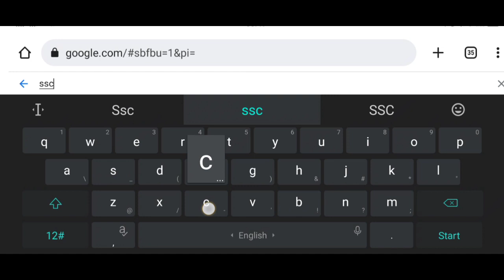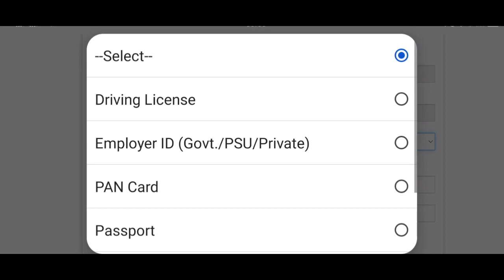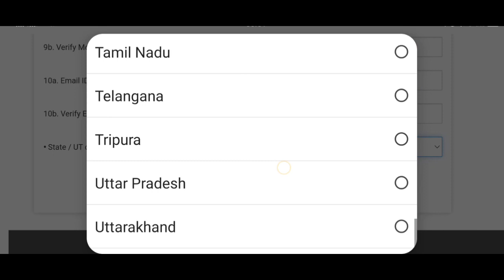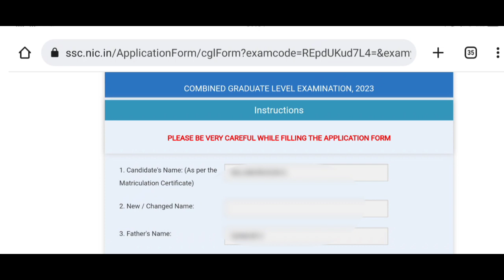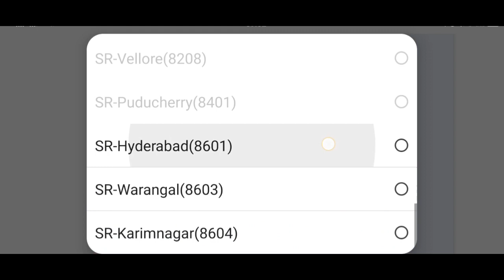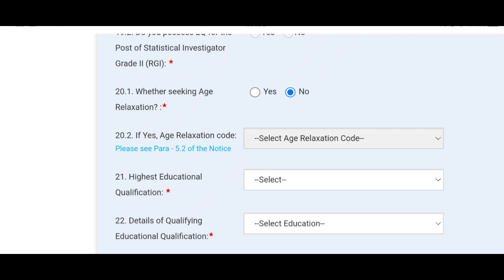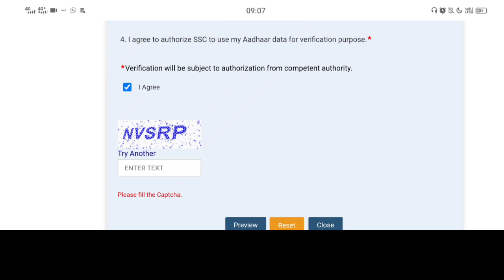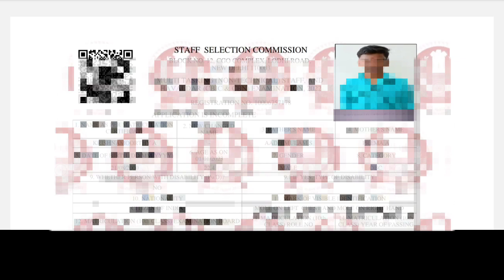Ssc cgl apply online tamil | Ssc cgl 2023 | How to apply ssc cgl 2023 | Ssc recruitment 2023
FOR APPLY CONTACT PROMOTION :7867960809